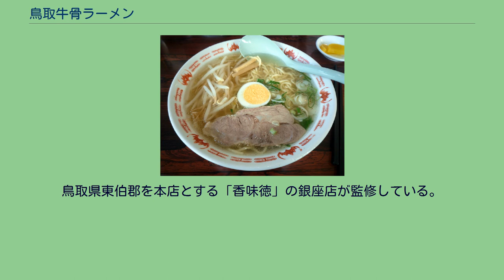鳥取牛骨ラーメン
ラーメン 」 鳥取牛骨ラーメン 牛骨ラーメン 鳥取牛骨ラーメン（読み: とっとりぎゅうこつらーめん）は、牛骨でスープの出汁を取る鳥取県中西部のご当地ラーメンである。
鳥取県中西部（境港市、米子市、琴浦町、北栄町、倉吉市、湯梨浜町、三朝町）に提供する店が集中しており、鳥取県東部では提供する店はごく少ない。
森枝卓士は著作『森枝卓士の「ラーメン三昧」』（1991年、雄鶏社、ISBN 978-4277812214）において、「牛骨スープは癖が強すぎて、スープとして御することが難しい」と指摘しており、牛骨で出汁をとるラーメンは日本全国的にも少ない。
2014年時点では、鳥取県観光案内のwebサイトでは、鳥取牛骨ラーメンを提供するおすすめ店が22軒掲載されている。
牛骨出汁のスープを使用する。
店舗によってスープの取り方に違いがあり、醤油牛骨、塩牛骨、牛骨ちゃんぽんというように店ごとのバリエーションも多いが、牛脂独特の甘みと香ばしさのあるスープが最大の特徴である。
起源に関しては諸説ある。
鳥取県観光連盟の県中部ワーキンググループの調査によれば、地元紙『日本海新聞』に「中華そば」の広告が初めて掲載されたのは1951年3月29日、米子市の「満洲味(ますみ)」という店の広告で、当時から牛骨と豚骨をミックスしたスープを使っていた。
ここを牛骨ラーメン発祥としている。
「満洲味」のラーメンが伝播する過程で豚骨が脱落したのではないかと考えられている。
また、当時は鶏ガラが有料であったのに対し、牛骨はほぼ無料で手に入ったこと、鶏ガラと違って牛骨は10時間から12時間煮出してもスープの出汁が取れるため経済的といった理由が考えられている。
鳥取県・食のみやこ推進課発行の『鳥取食力』では、満州国からの引き揚げ者が現地の味を再現し、第二次世界大戦終戦後すぐに生まれたものとしている。
現地でよく使われていた鶏白湯スープがヒントになったともされる。
明治維新の日本では牛馬は食用よりも荷役や移動、農作業に使われたが（「日本の獣肉食の歴史」参照）、現在の鳥取県に当たる因幡国、伯耆国はその大産地だった。
大山寺 (鳥取県大山町)近くで開かれた大山牛馬市は日本遺産に認定されるなど、牛との関りが深い。
牛馬畜産の街道沿いに発展した、古来より大陸との往来があったことが原因との説もある。
さらに一部では、蘭州牛肉麺との関連も指摘されている。
鳥取県の「牛骨ラーメン」は戦後の発祥から50年以上提供され続けてきたが、地元では「ラーメン」と言えば牛骨で出汁をとったラーメンであり、地域固有であるという事実は認識されていなかった。
また、地元のラーメン愛好家に口コミで知られているのみで、外部には存在すら知られていない状態であった。
しかし、県外のブロガーが紹介するなどして徐々に知名度が上がり、休日に行列が出来る店も出るようになった。
そして、2009年6月に鳥取県中部の牛骨ラーメンを応援する「鳥取牛骨ラーメン応麺団」が結成され、マスメディアでも取り上げられるようになった。
2010年3月には、日本テレビ系列『SUPER SURPRISE』「一億人が選ぶ! 今夜知りたいランキングご当地最新グルメベスト50」で第2位にランクインした。
また、2014年には倉吉市のパープルタウンで鳥取牛骨ラーメン応麺団が主催する「牛骨ラーメンワールドサミット」が開催された。
同年12月には日本!食紀行で牛骨ラーメンをテーマとしたドキュメンタリー番組が放送された。
2015年には平和食品工業から牛骨とスジ肉を煮込み、鶏ブイヨンで仕上げた「清湯 牛骨ラーメンスープ」が発売されている。
2018年5月からは寿がきや食品より「鳥取ゴールド牛骨ラーメン」としてインスタントラーメンが発売されている。
鳥取県東伯郡を本店とする「香味徳」の銀座店が監修している。
餃子の王将では、北海道・東北・関東・信越エリア限定で牛骨塩ラーメンが提供されている。